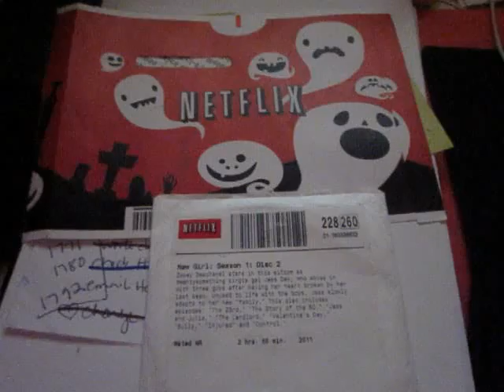We Took a Movie of the Netflix Envelope?!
Think it was meant to be a photo but okay. It is cool. Spoooooky lol.